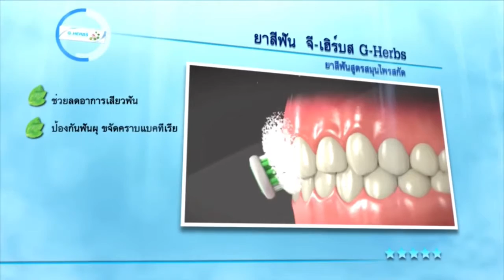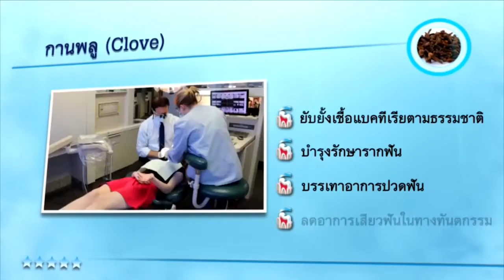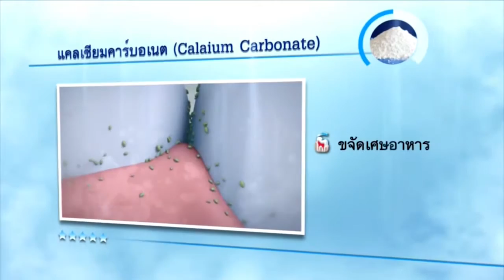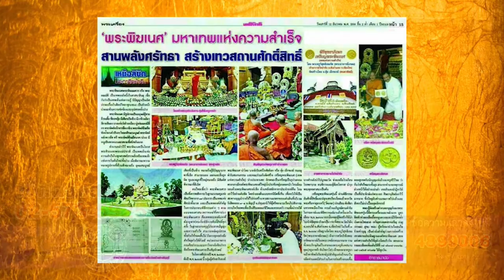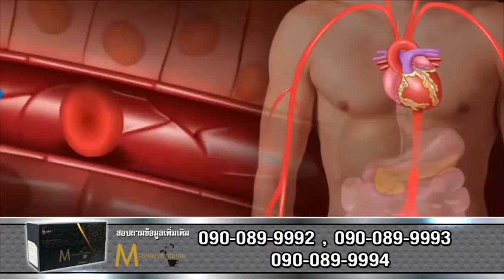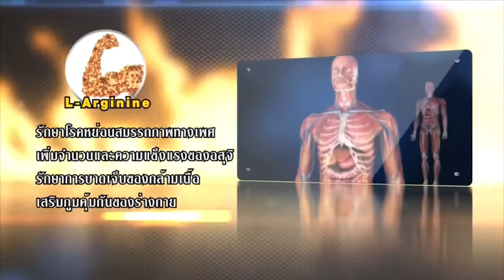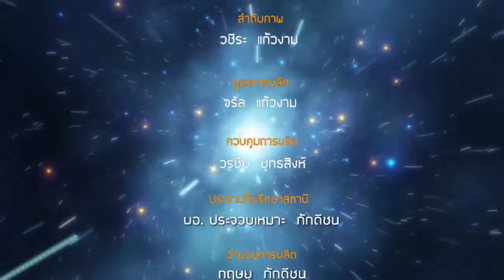เอ็กซเรย์ชีวิต พิชิตกรรม กับ ตุ้ย เอ็กซเรย์EP3 OA 17 01 60